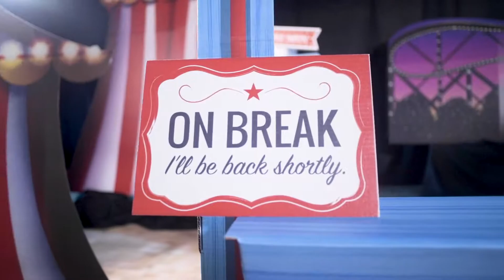Carnival Spectacular Theme Kit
Our Carnival Spectacular Theme Kit will create a fun time for all. The custom ticket booth arch will offer loads of great photos and unlimited fun as well as plenty of other party decorations!